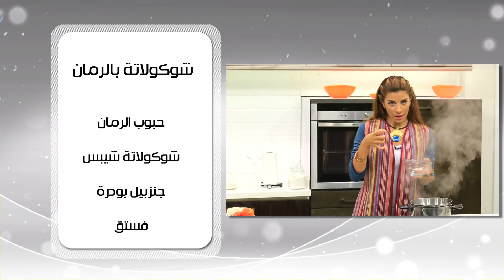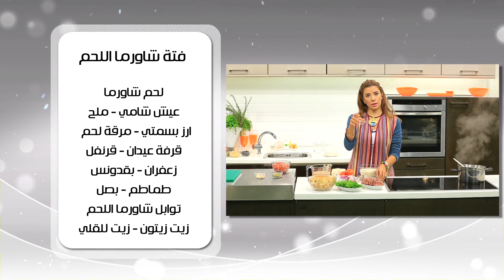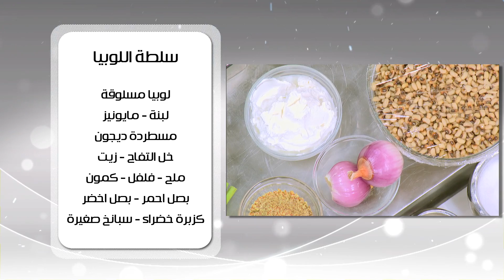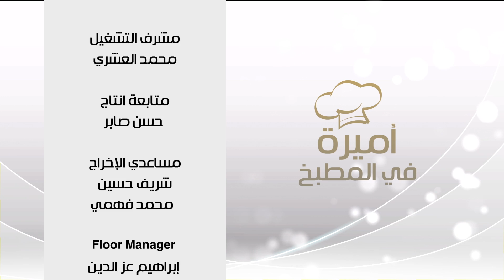شيكولاتة بالرمان و وصفات اخرى | اميرة في المطبخ حلقة كاملة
طريقة عمل شيكولاتة بالرمان - فتة شاورما اللحم - سلطة اللوبيا مع أميرة شنب في أميرة في المطبخ
الوصفات كاملة